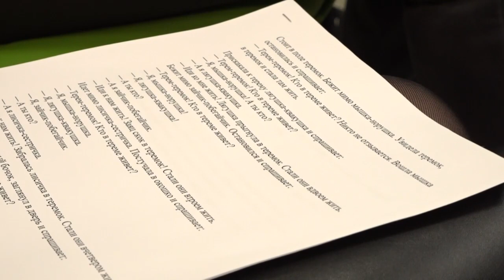Мастер-класс от профи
В библиотеке №1 в рамках фестиваля «Серебряный олень» провели мастер-класс для руководителей творческих коллективов Одинцовского округа.